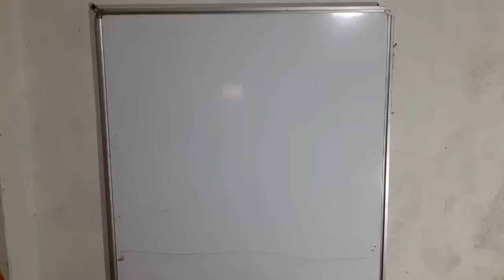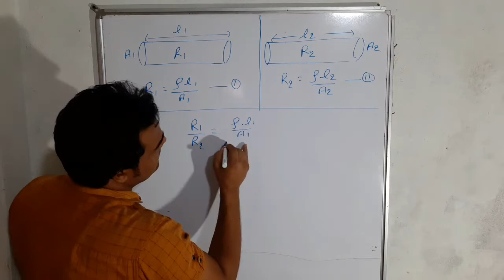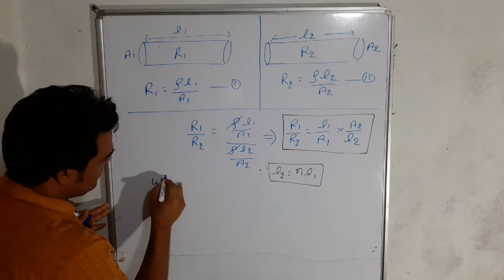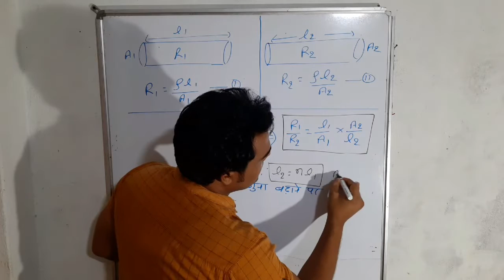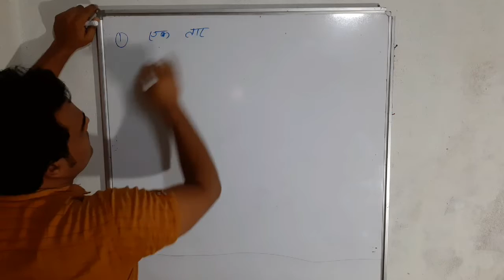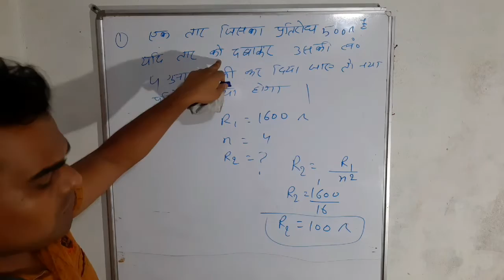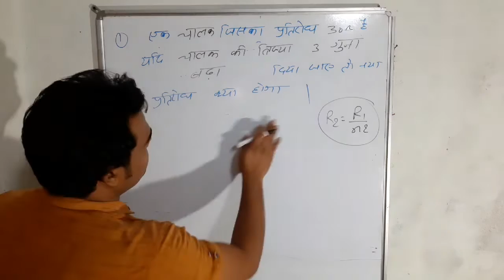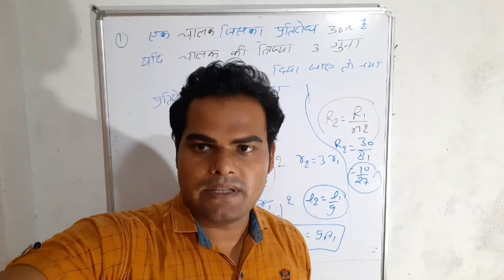14.basic electricity uppcl/uprvunl tg2|change in resistance on stretching or compressing the wire-02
इस विडिओ मे तार की लंबाई बढाने पर उसके प्रतिरोध मे होने वाले परिवर्तन से सम्बंधित सवालो के शानदार ट्रिक के साथ जवाब मिलेगा तो विडिओ जरूर देखें।
this video is useful for iti electrician and polytechnic electrical students.